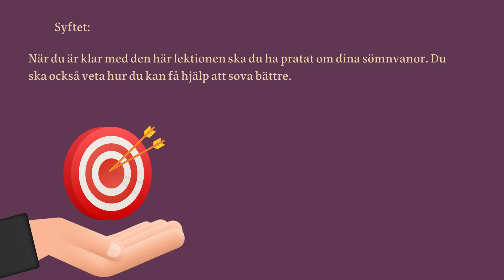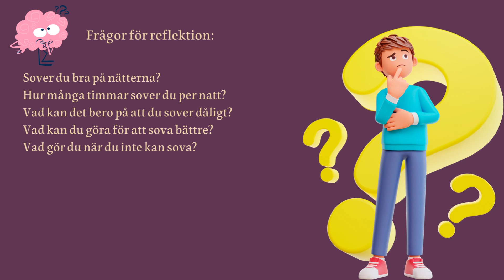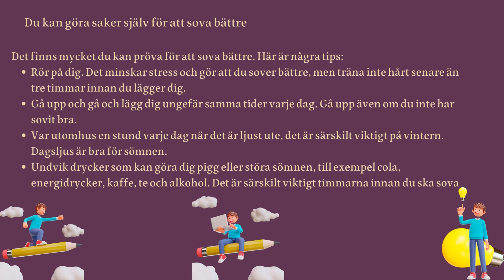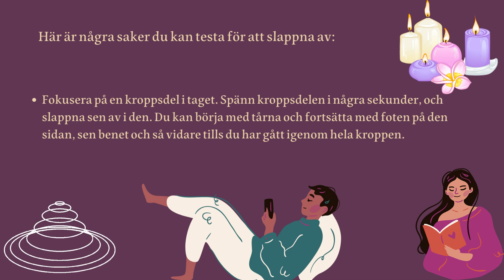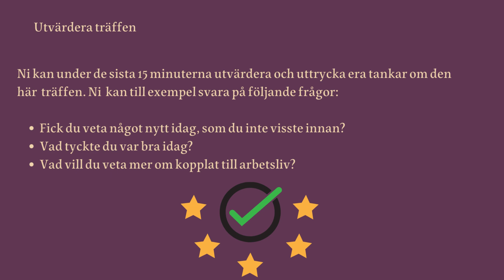Sömn - lektion 11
De flesta människor har svårt att sova ibland, men det är viktigt att sova för att må bra. Det finns många tips på vad man kan göra om man inte sover bra. Det händer många bra saker i kroppen och hjärnan när du sover. Du behöver sova för att må bra, kunna tänka klart och lära dig nya saker. De flesta behöver sova ungefär åtta eller nio timmar om dygnet. Ibland kan du behöva sova mer än vanligt.
Här är fler exempel på varför det är bra att sova:
• Du blir gladare, piggare, starkare och orkar mer.
• Du får lättare att komma ihåg och lära dig saker.
• Du får lättare att koncentrera dig.
• Du klarar stress bättre.
• Du får mindre risk att bli nedstämd eller få ångest.
• Du få ett bättre skydd mot sjukdomar.
För mer information:
• Du kan skriva i Google sökfältet
• Klicka på Kroppen
• Klicka på Sömn
Frågor för reflektion:
Sover du bra på nätterna?
Hur många timmar sover du per natt?
Vad kan det bero på att du sover dåligt?
Vad kan du göra för att sova bättre?
Vad gör du när du inte kan sova?
Du kan göra saker själv för att sova bättre
Det finns mycket du kan pröva för att sova bättre. Här är några tips:
• Rör på dig. Det minskar stress och gör att du sover bättre. Men träna inte hårt senare än tre timmar innan du lägger dig.
• Gå upp och gå och lägg dig ungefär samma tider varje dag. Gå upp även om du inte har sovit bra.
• Var utomhus en stund varje dag när det är ljust ute, det är särskilt viktigt på vintern. Dagsljus är bra för sömnen.
• Undvik drycker som kan göra dig pigg eller störa sömnen, till exempel cola, energidrycker, kaffe, te och alkohol. Det är särskilt viktigt timmarna innan du ska sova
Det hjälper att slappna av
Det blir lättare att somna om du känner dig lugn och avslappnad. Försök att ta det lugnt minst en timme innan du går och lägger dig.
Här är några saker du kan testa för att slappna av:
• Lyssna på musik som du känner dig lugn av.
• Ta ett varmt bad eller dusch, eller en lugn promenad.
• Försök tänka på hur du andas och inget annat. Känn hur du fyller lungorna med luft, och känn när luften släpps ut igen. Andas långsamt.
• Fokusera på en kroppsdel i taget. Spänn kroppsdelen i några sekunder, och slappna sen av i den. Du kan börja med tårna och fortsätta med foten på den sidan, sen benet och så vidare tills du har gått igenom hela kroppen.